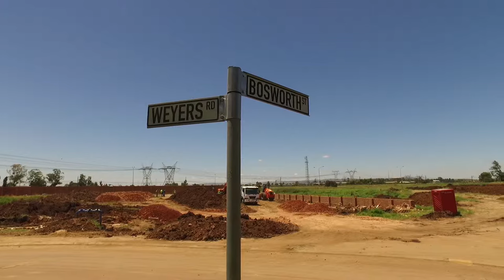1.1 ha Land for sale in Gauteng | East Rand | Alberton | Alrode | 2 Weyers Road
1.1 ha Land available in Alrode, 2 weyers road, Large Corner Stand